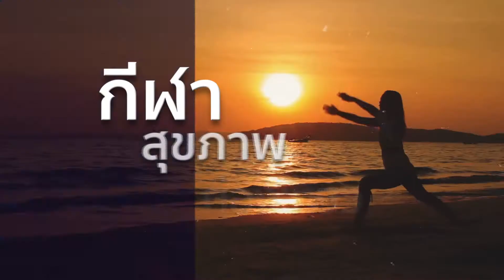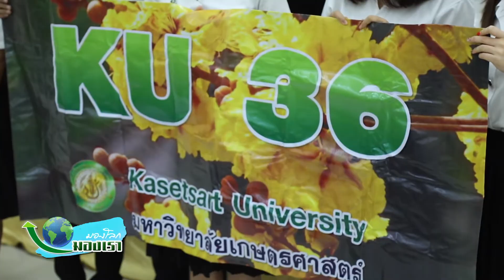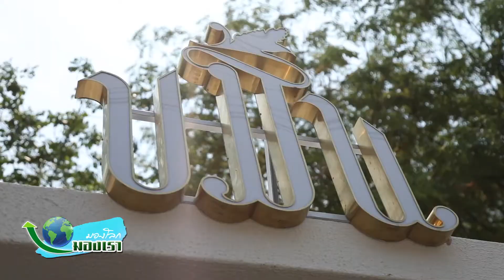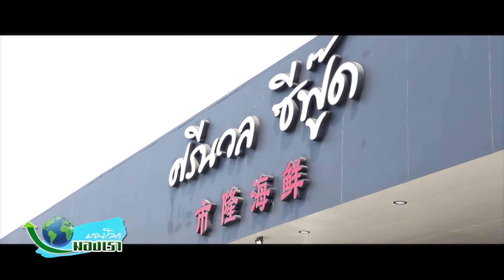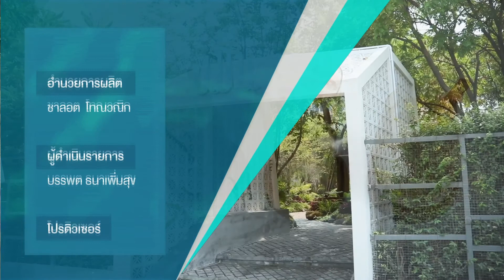EP 99 มองโลกมองเรา วันจันทร์ที่ 6 เมษายน 2563